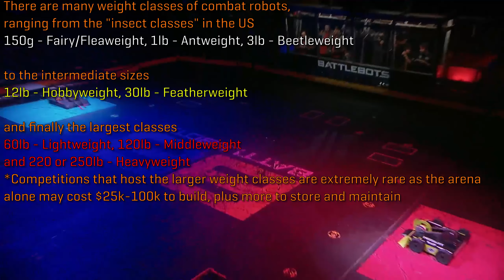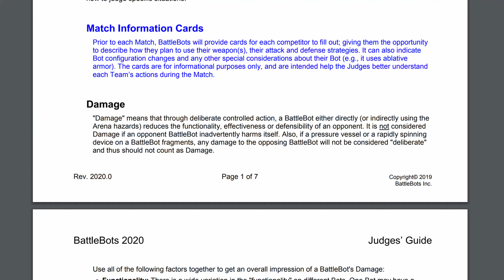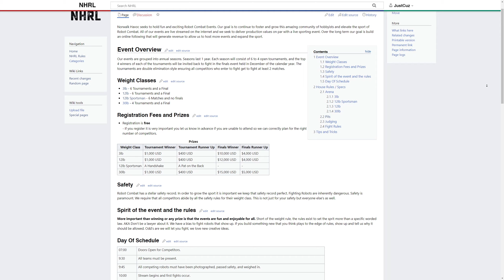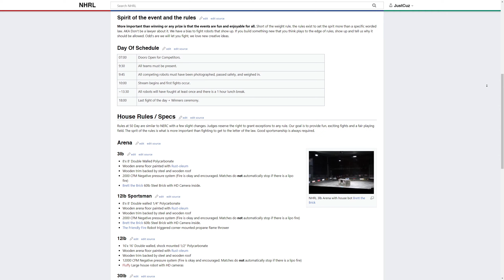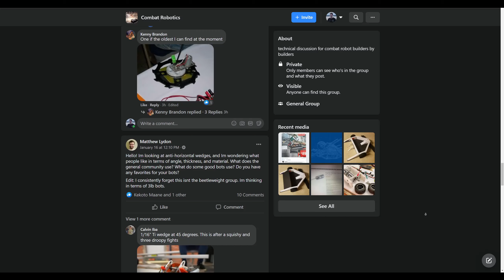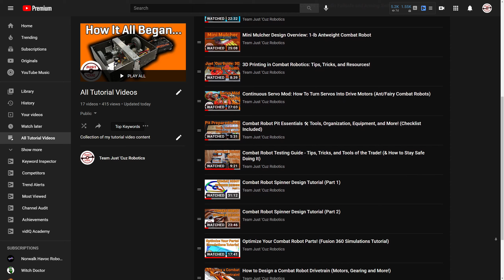Introduction to Robot Combat & How to Get Involved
Today’s video is intended for two purposes.
Number one: Many people like me who have been involved in Combat Robotics for years and take this sport seriously often run into other people who have never even heard of it, and we all end up having the same conversation over and over, so hopefully this video will provide the background info needed to convince you and all your friends that this is the coolest sport in the world.
Number two: To show casual TV fans of the various combat robotics shows that his sport exists at lower levels, and at a smaller scale, spread all over the world. Weight classes ranging from 150 grams or 1 pound (454g) and 3-pounds or 1.5kg are actually easy enough and cheap enough for almost anybody to get involved with.

I'll also provide links to a ton of resources below for any information you may need in order to find local combat robot events to attend (follow any and all COVID guidelines relevant) and how you can get started with your very own robot build or kit!

Fight Videos I used:
Whiplash vs Gruff: from Discovery+

for custom laser cut robot parts!

0:00 Intro
0:56 Example Battlebots Fight
6:25 What Is Combat Robotics?
7:48 Variety of Designs
9:23 Getting Involved
11:13 Where to Learn More
12:38 Outro